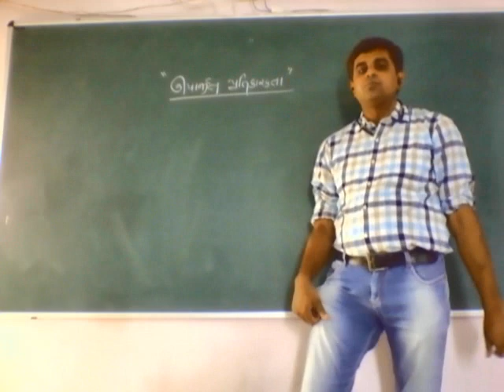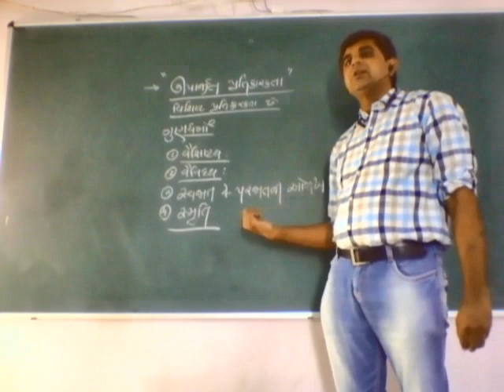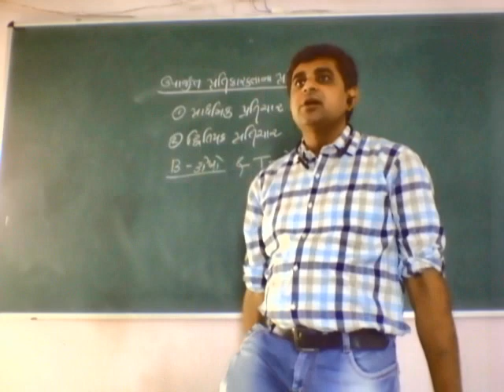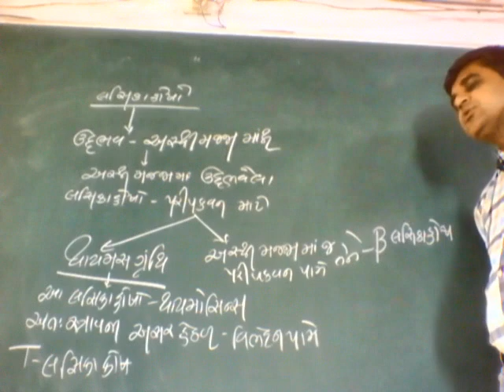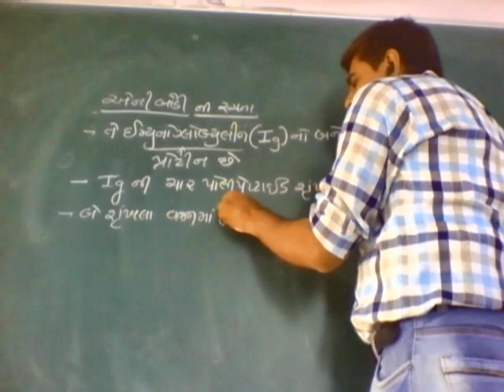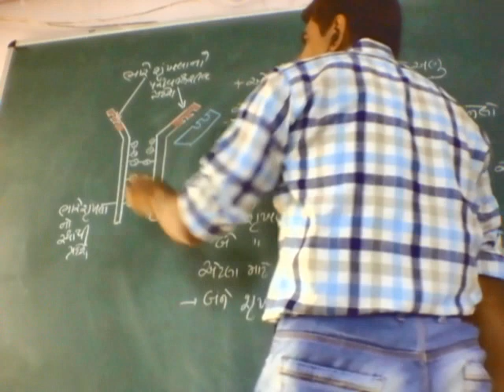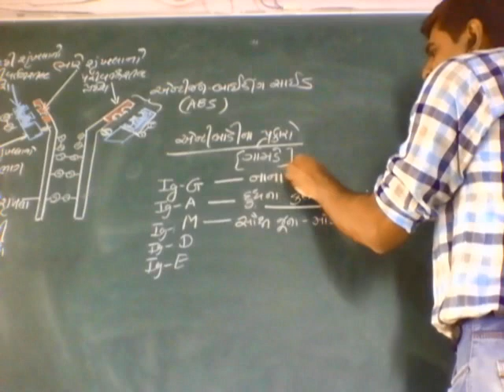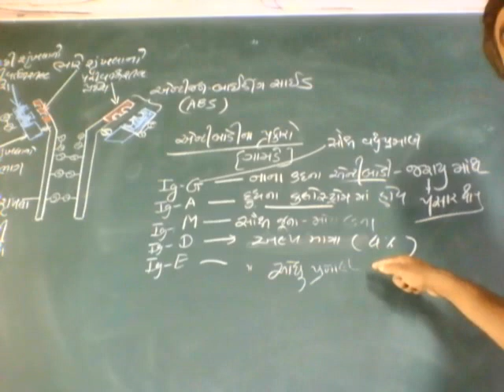12th Sci. Sub : Biology, Date : 4/7 Online lecture